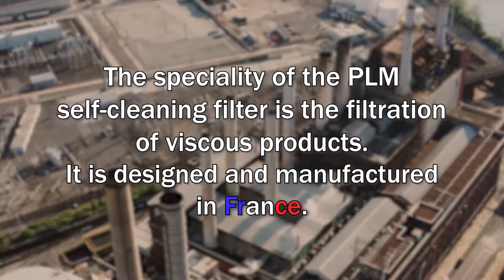K2TEC - PLM self cleaning filter applications for PAINTS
Application of the PLM self-cleaning filter.

The speciality of the PLM self-cleaning filter is the filtration of viscous products.
It is designed and manufactured in France.
Filtration: from 25µ
Viscosity: up to 200,000 cP
Flow rates: up to 35 m3/h per filter
Ecological: zero consumables